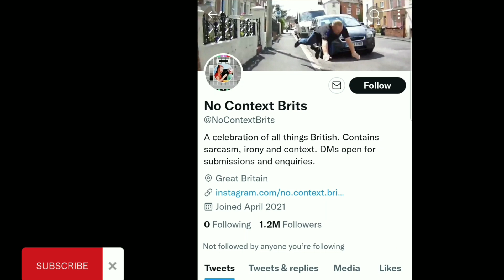The Lightning Bolt accepts CHALLENGE??!!😱😱😱